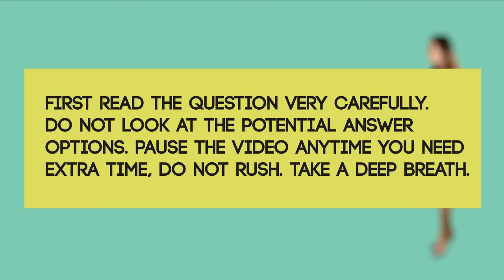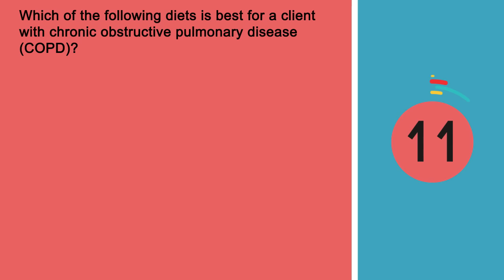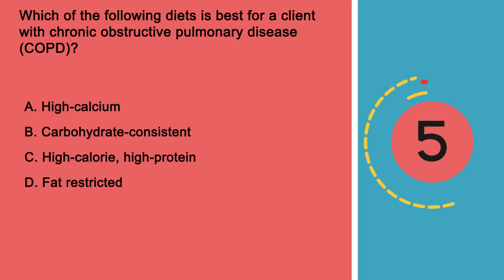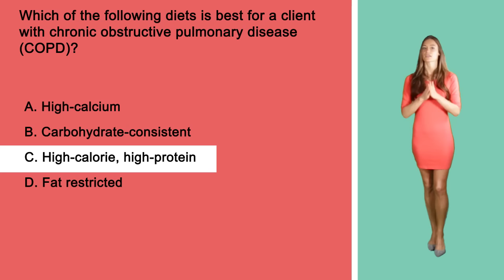NCLEX Style Questions: COPD Diet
EmpoweRN.com
Which of the following diets is best for a client with chronic obstructive pulmonary disease (COPD)?
A. High-calcium
B. Carbohydrate-consistent
C. High-calorie, high-protein
D. Fat restricted
-High-calcium diet is appropriate to prevent osteoporosis and to facilitate vascular or muscle
contraction, vasodilatation and nerve transmission.
-Carbohydrate consistent diet is used for clients with diabetes mellitus and obesity
- while fat restricted diet is indicated for clients with malabsorption disorders, pancreatitis, gallbladder
disease and GERD.
Ans.: C is correct... High-calorie and high-protein diet is appropriate for clients with COPD for it provides
them the energy they need.